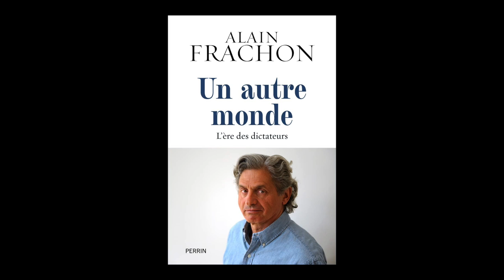Alain Frachon - Un autre monde : l'ère des dictateurs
A l'occasion du 25ème "Rendez-vous de l'Histoire" à Blois, Alain Frachon vous présente son ouvrage "Un autre monde : l'ère des dictateurs" aux éditions Perrin.